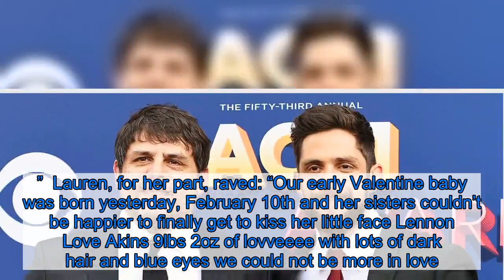Thomas Rhett’s Dad, Rhett Akins, Welcomes Baby Boy 1 Month After Granddaughter Lennon’s Birth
Both fathers of three! Thomas Rhett’s dad, Rhett Akins, became a father for the third time one month after his son welcomed his third daughter.  The 50-year-old country singer’s wife, Sonya Akins, gave birth to a baby boy named Brody on March 13. “Friday the 13th is a pretty magical day,” the 34-year-old captioned Instagram photos of the newborn earlier this month. “Our little angel arrived at 7:49 p.m. weighing 7.2lbs and 19 inches. He is perfect in every way! Welcome Brody James Akins.”  Sonya continued gushing in another post. “My heart is about to explode!!” she wrote. “I’m so in love with our sweet baby boy!! Thank you lord for this precious gift that you have given our family!!”  Meanwhile, Thomas, 29, and wife Lauren Akins’ daughter Lennon arrived in February. “Lennon Love Akins was born at 8:30 AM on February 10th! It was such a joy to watch this little angel be brought into the world,” the “Die a Happy Man” crooner announced on Instagram at the time. “My wife is just incredible through the entire birth watching our kids meet Lennon for the first time was probably the sweetest thing I’ve ever seen in my whole life! Ada James and Willa Gray are going to be the best big sisters on the planet. The Lord is so good and I’m so grateful for my beautiful growing family!! Y’all pray for us as we switch from man on man defense to zone.”  Lauren, for her part, raved: “Our early Valentine baby was born yesterday, February 10th and her sisters couldn’t be happier to finally get to kiss her little face Lennon Love Akins 9lbs 2oz of lovveeee with lots of dark hair and blue eyes we could not be more in love.”  Thomas and Lauren, who wed in October 2012, are also parents of Willa Gray, 4, and Ada James, 2.  Rhett shares Thomas and daughter Kasey, 27, with ex-wife Paige Braswell. He married Sonya in September 2017.  Sonya announced her pregnancy in September 2019 by referencing one of her stepson’s songs. As seen on her Instagram account, a chalkboard with a sonogram attached read: “Look what God gave us.” Listen on Spotify to Us Weekly's Hot Hollywood as each week the editors of Us break down the hottest entertainment news stories!